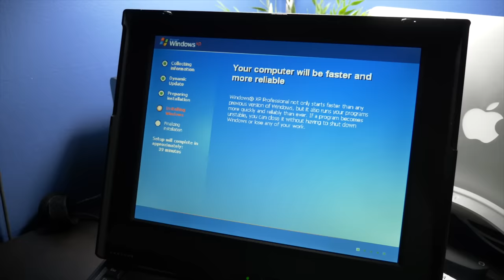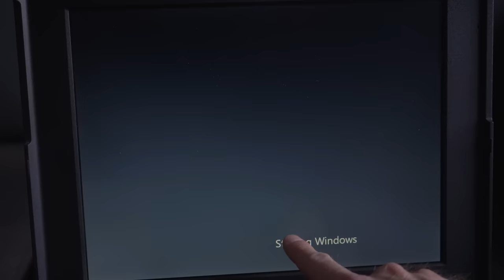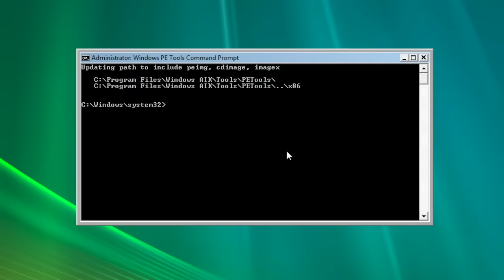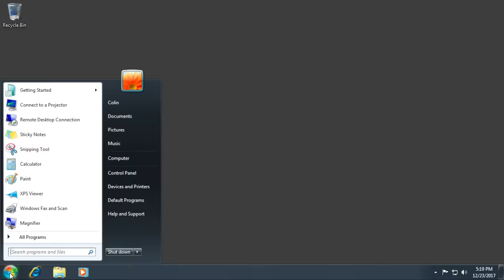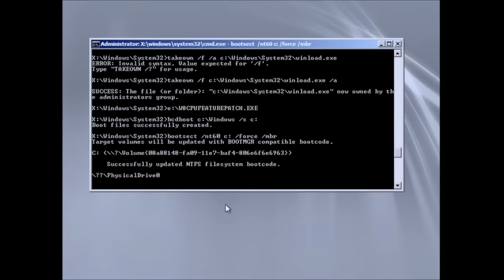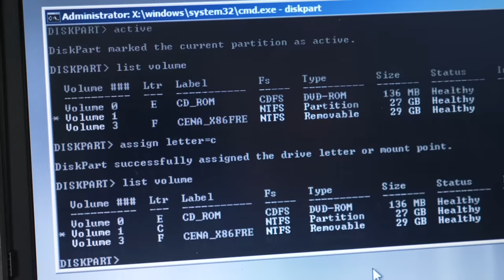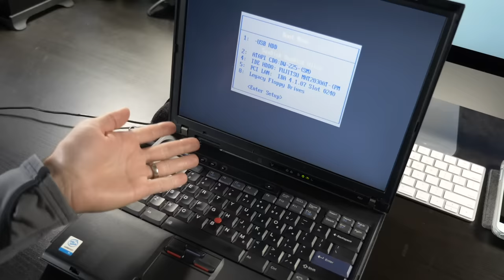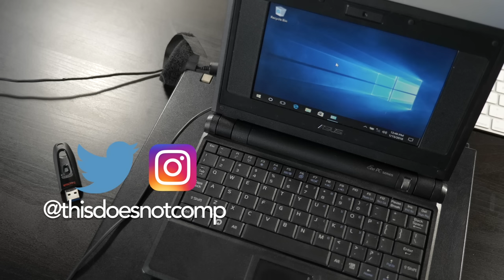Can You Install Windows 10 on a Pentium II?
Windows 10 is known to be somewhat forgiving on older hardware. But is a Pentium II-based machine up to the task?